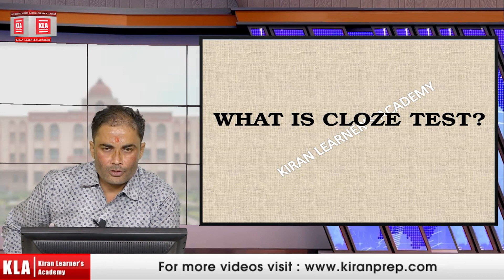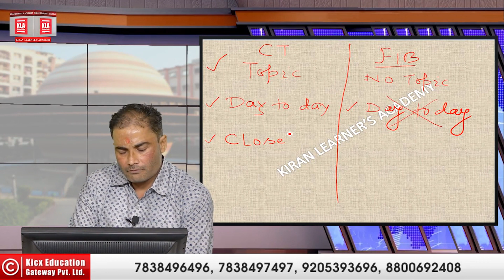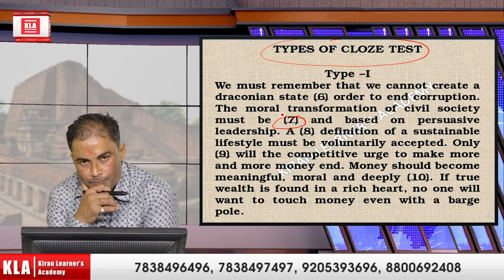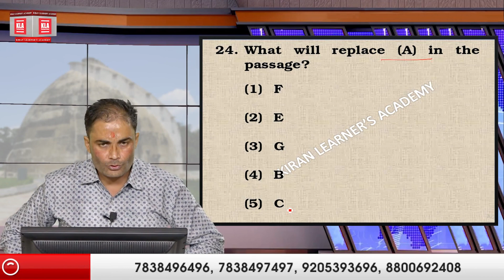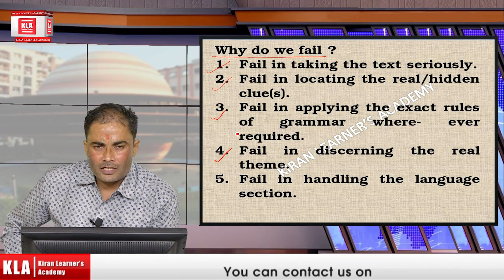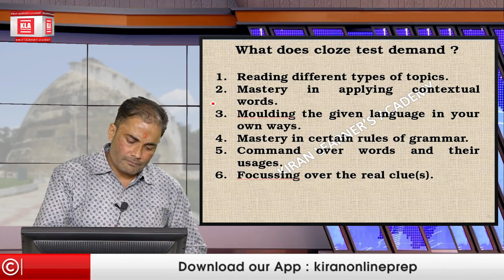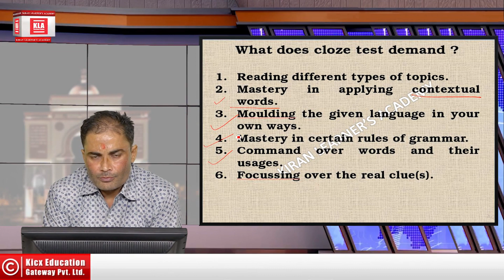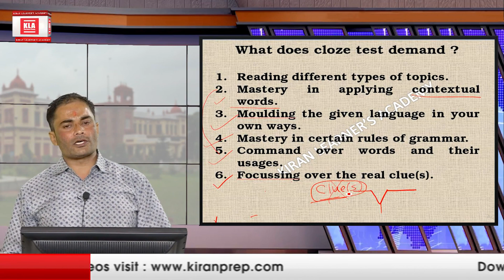English Language | Cloze Test Part 1 By Vishwajeet Sir Patna